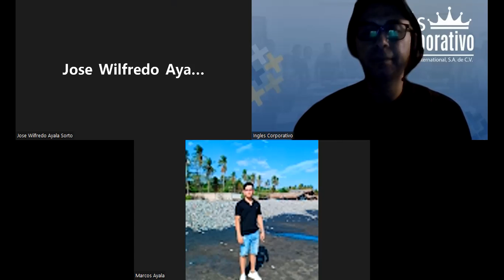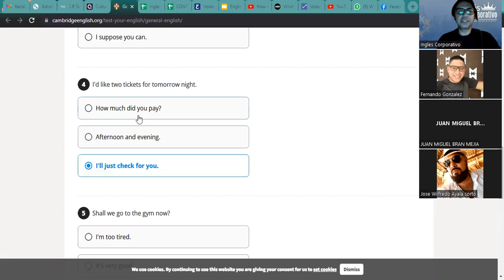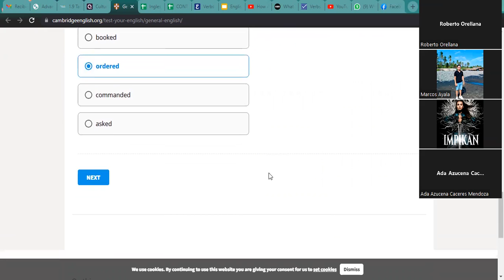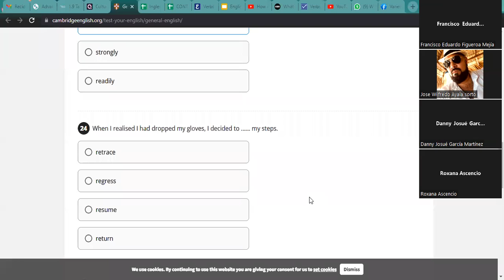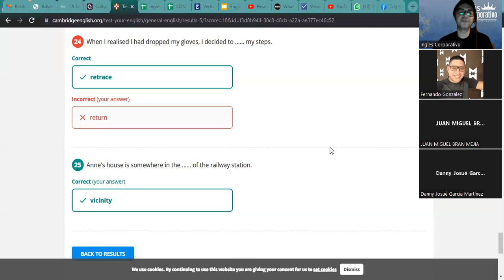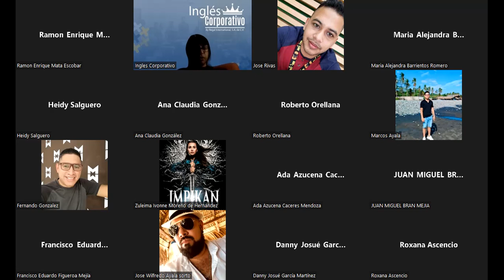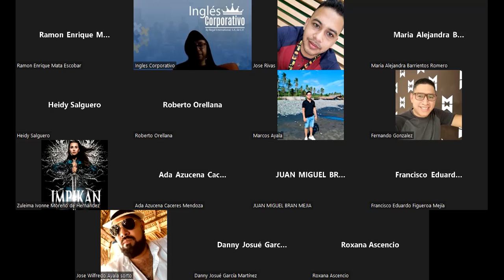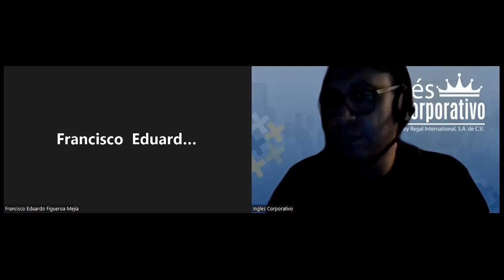Inglés Corporativo- 09-9-2022 Explain the most common sources of conflict caused by cultural diver